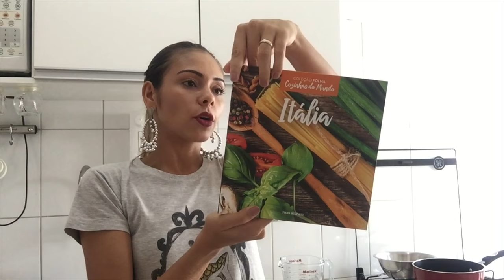Vlog - Bodas de Madeira (Jantar) | Mãe, Casei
ATENÇÃO: atualizarei a descrição do vídeo na terça com as receitas, me perdoem estou viajando e esqueci de copiar as receitas do livro!
Espero que tenham gostado do vídeo, super beijos.

Fanpage: Mãe, casei!